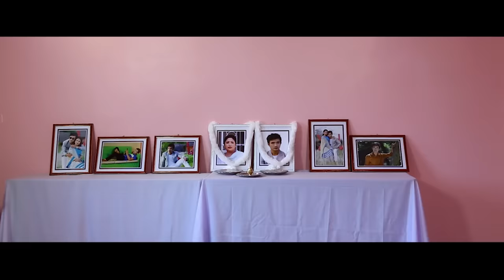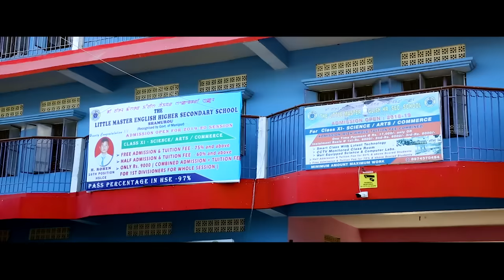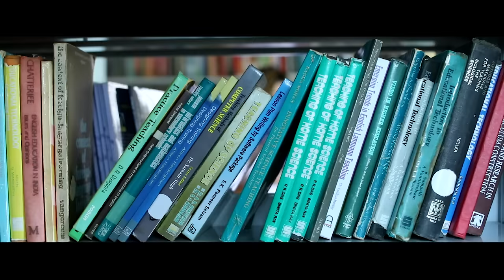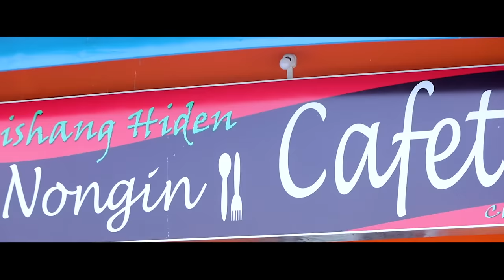KOROUNGANBA 3 (A)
Banner: Manira Movies
Film : Korounganba 3
Cinematography : Sanjit XL
Cosrume : Galifpa
Makeup: Naobi Salam
Producer : Sanayai
Director :  Ojitbabu Ningthoujam

Online Media Partner: NINGTHOU CHANNEL
Partner 1: harao kumhei channel

ANTI-PIRACY NOTICE :

This Content is copyrighted to NINGTHOU CHANNEL.
Any unauthorized upload, reproduction, redistribution of
this material is strictly prohibited.